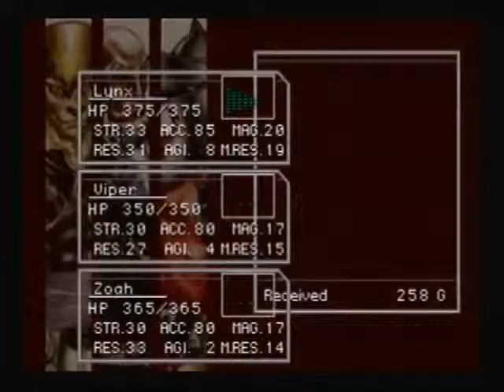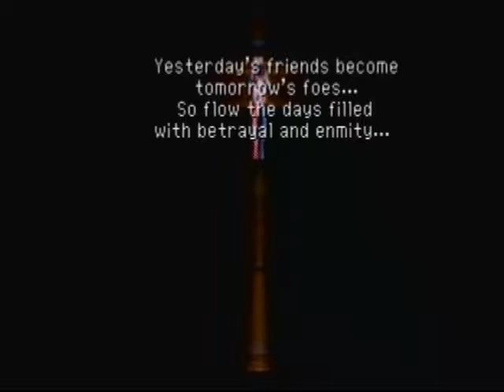Let's Play Chrono Cross Part 26 HOLY BEAST